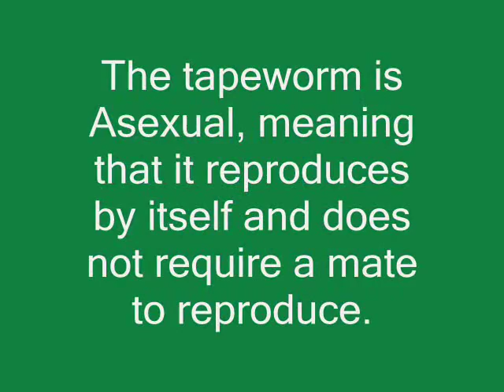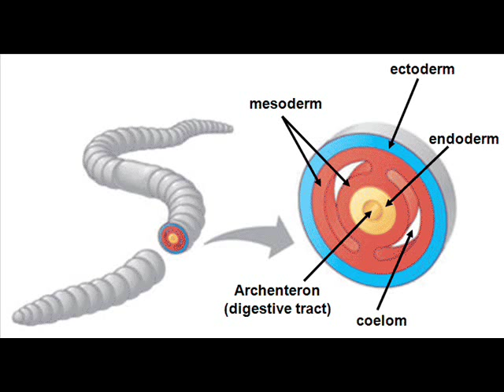the cattle tapeworm - Peter brink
Please do not mark as if you hate me sir!